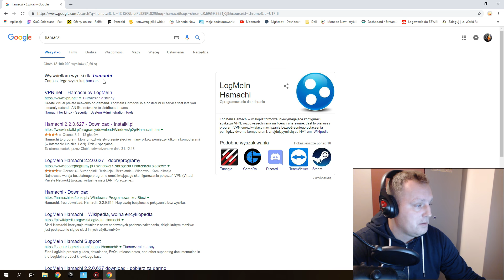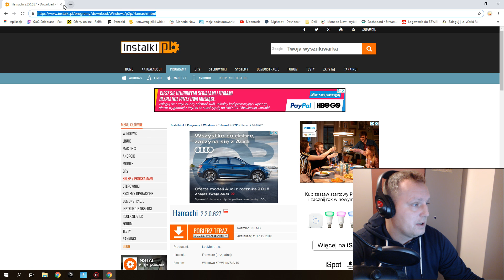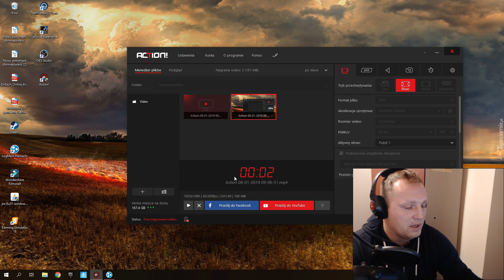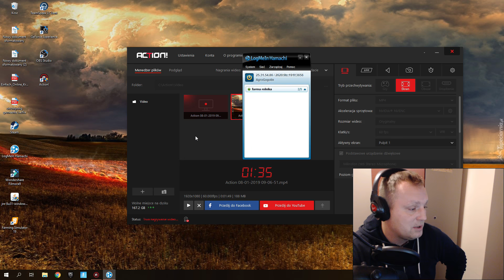PROBLEM Z POŁĄCZENIEM SIĘ Z GRĄ WIELOOSOBOWĄ{MULTIPlayer}FARMING SIMULATOR 19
Walnij też w🔔 i nie zapomnij o👍 w górę!